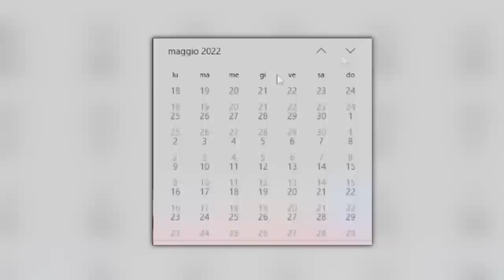NON È TUTTO ORO CIÒ CHE LUCCICA... LA VERITÀ SULLA MIA NUOVA AUTO 😐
Eh già, avete letto bene... dopo nemmeno una settimana di distanza dall'annuncio della mia nuova Audi RS3 2022, ho già qualche sassolino da togliere dalle scarpe 🫠

• Info WrapLab:
Via Guglielmo Marconi, 6
24040 Comun Nuovo
Bergamo - Italia

o nelle migliori librerie d'Italia!